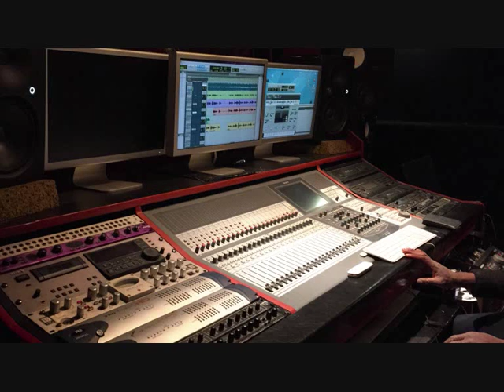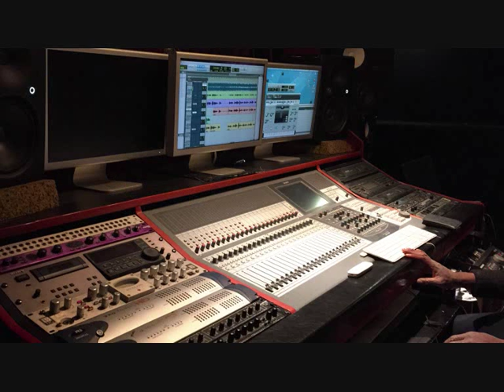" Plus haut " by Méline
enregistrement au studio New Times Song 2015